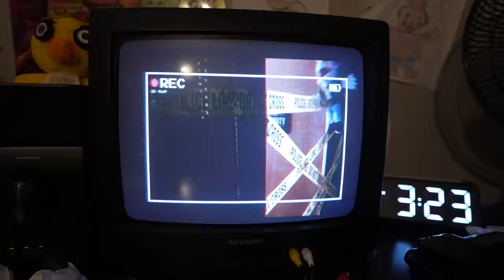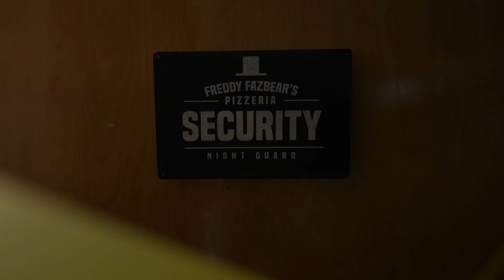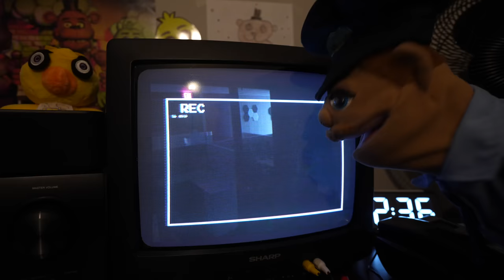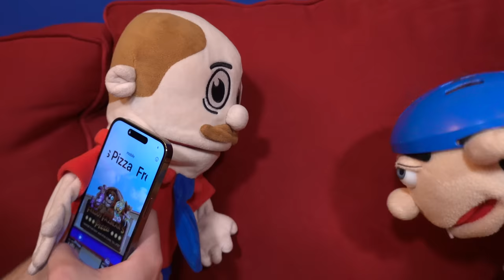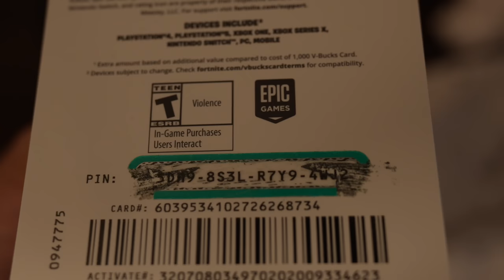SML Parody: Jeffy's Five Nights At Freddy's 3!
Brooklyn Guy and Mario have to rescue Jeffy after he is stuffed into a suit at Freddy Fazbear's Pizza!